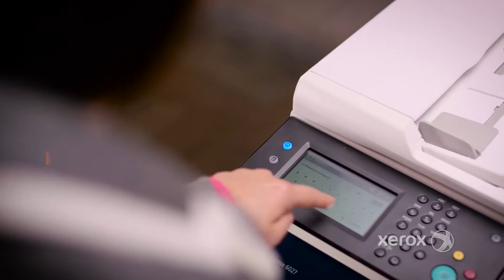The Xerox WorkCentre 6027 Color Multifunction Printer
The Xerox WorkCentre 6027 is a proven reliable, fast and compact multifunction printer with excellent print quality. Easy to setup with convenient features for today's mobile workforce, it is designed to work the way you work. Talk to your Xerox - Complete Document Solutions representative today!